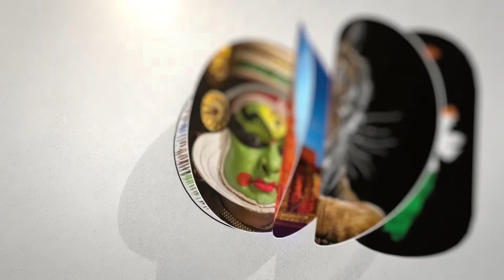Modi அரசை கவிழ்க்க CIA Soros சதி! Kolahala Srinivas Shocking Interview | Ajit Doval | RAW Bangladesh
சாணக்யா!